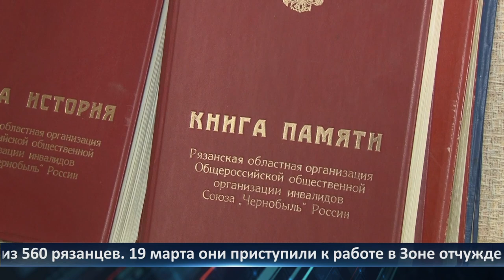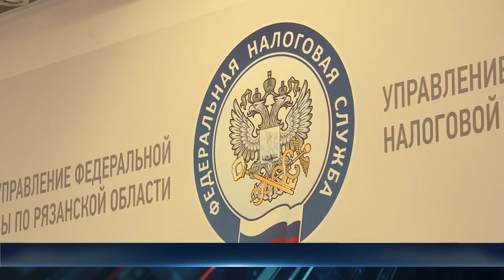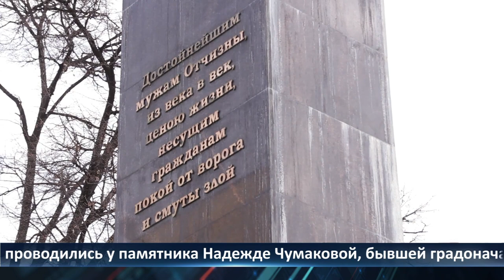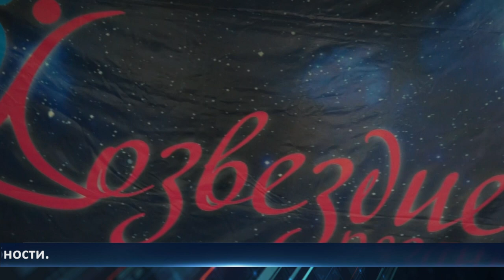День города — новости Рязани 26.04.2022